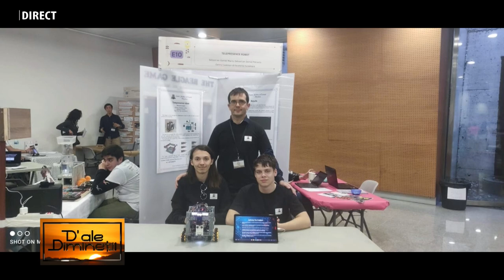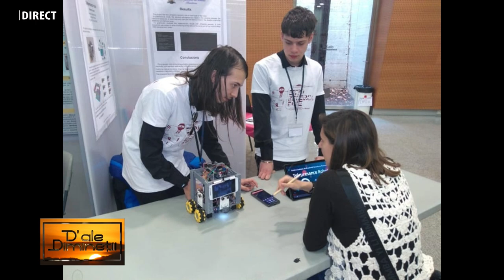prof. PAUL ȚOȚA, L.T.Energetic "Dragomir Hurmuzescu" Deva la emisiunea „D’ALE DIMINEȚII”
prof. PAUL ȚOȚA, L.T.Energetic "Dragomir Hurmuzescu" Deva la emisiunea „D’ALE DIMINEȚII”, realizatoare IOANA POP,  21 OCTOMBRIE 2024